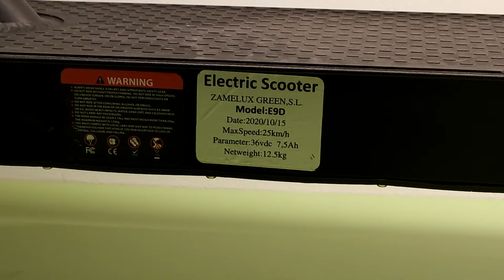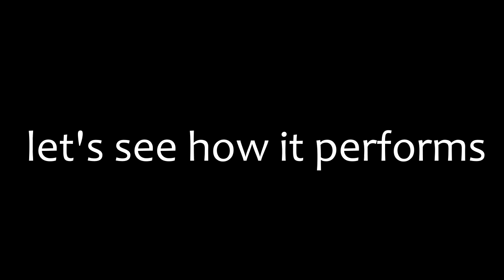Replacement Brake pads for Electric Scooter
my scooter is the Iscooter E9D.